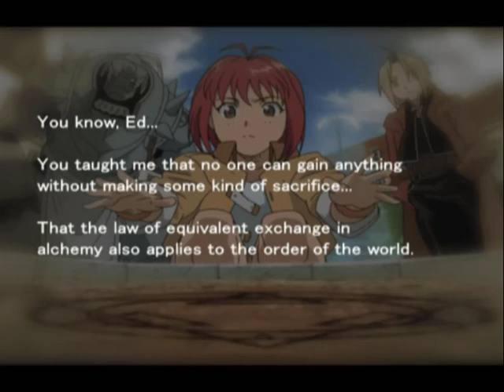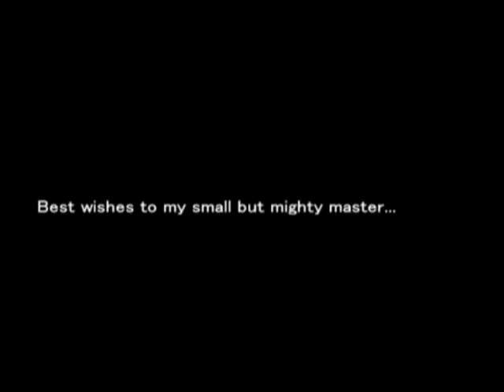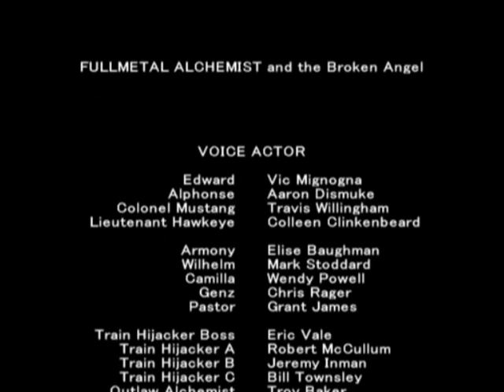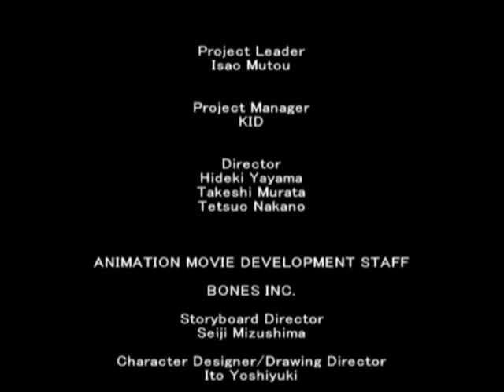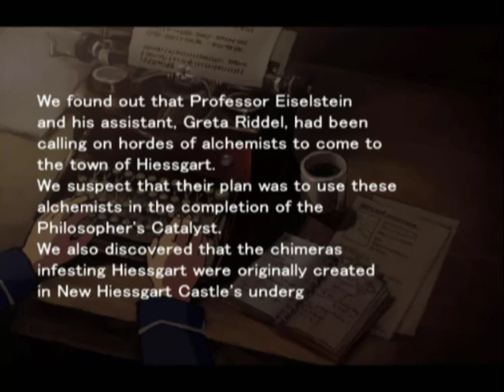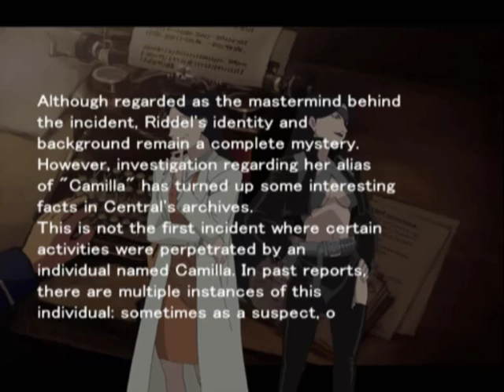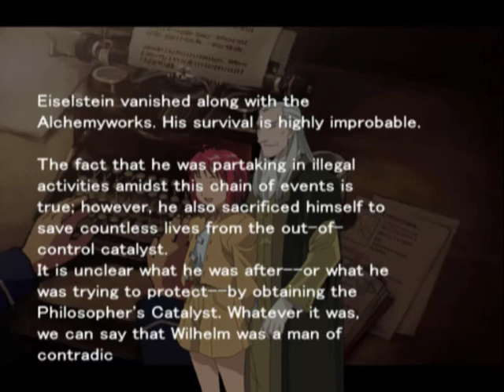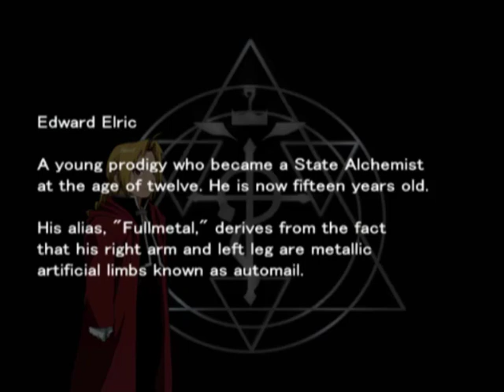Let's Play!: Full Metal Alchemist and the Broken Angel (Part 22)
It's the heart tugging finale! Have everything we have done really been for nothing? Or perhaps... something more, something we won't be able to see in our lifetime?

Out with the one early 2000's anime that shaped me as a person and in with another! Here we head into the '03 era of spunky kinda-feral short lad and his large soft yet metal little brother as they try to find out a strange mystery of man eating chimera monsters, wack fighting mechanics and a mary sue who... well, that's for later. Come along and join the fun!

Thumbnail art by Kyo